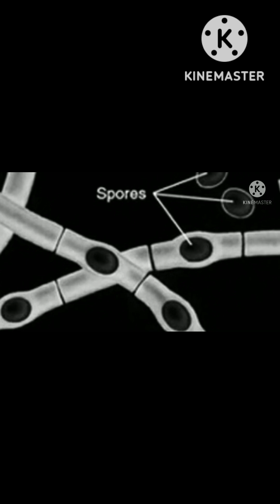Anthrax @EnteMicrobialWorld microbiology shortsfeed microbes bacteria infection diseases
introduction